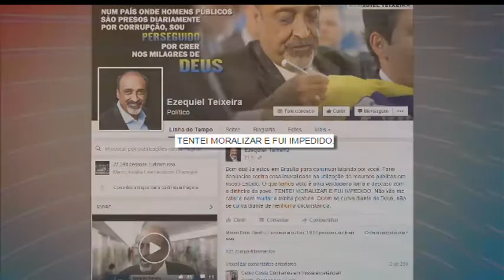Exonerado do cargo, deputado Ezequiel Teixeira ameaça denunciar gastos irregulares da verba pública